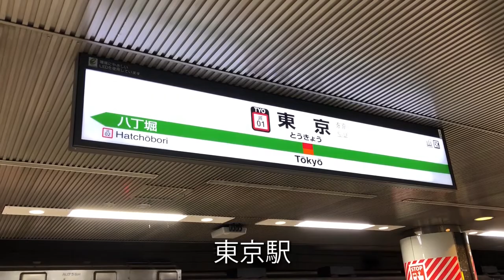特急わかしお 車窓展望【東京→上総一ノ宮駅間】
特急わかしおの東京→上総一ノ宮間の車窓展望です。当動画はフリー素材なのでご自由にお使いください。動画では車窓、走行音、車内放送、通過シーンが含まれます。